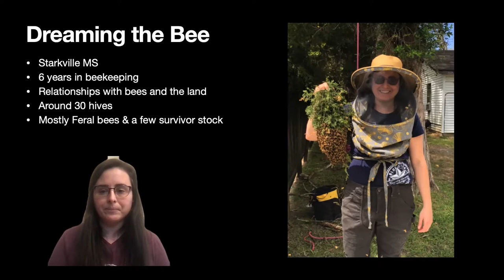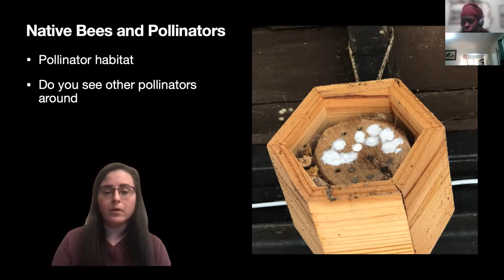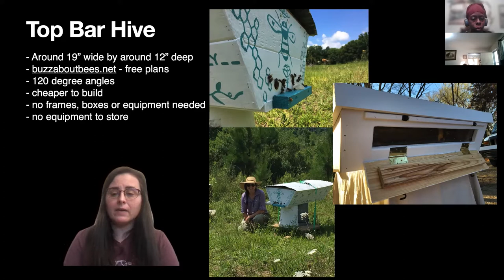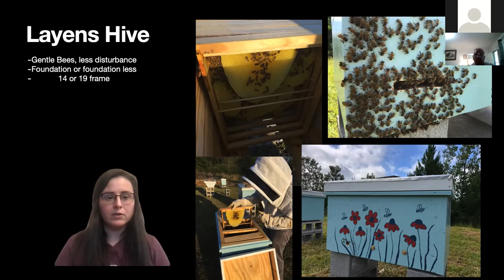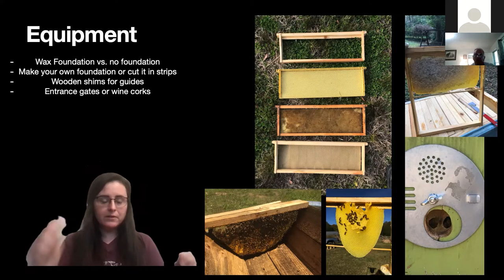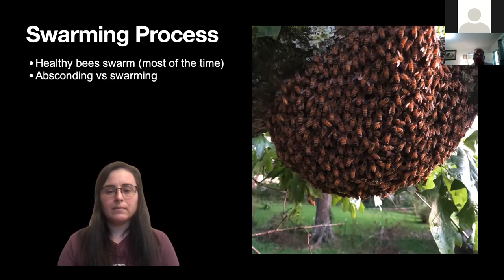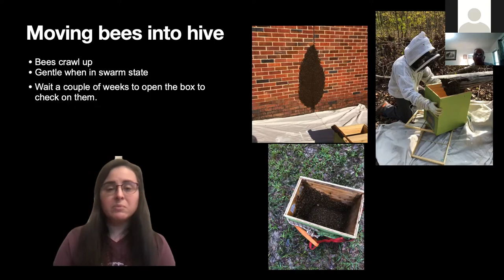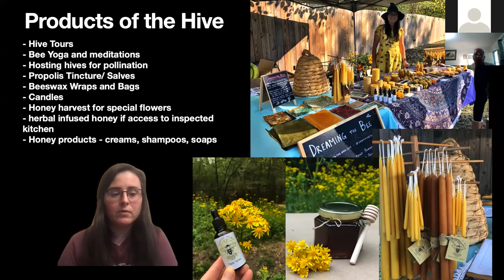Weekly Wednesday Workshop -- Beekeeping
Beekeeper Ali Pinion talks about getting started in beekeeping on a budget, alternative beekeeping methods, revenue sources from hives, and much more. Ali owns Dreaming The Bee Apiary in Starkville, Mississippi.

This webinar is produced by the National Center for Appropriate Technology through the ATTRA Sustainable Agriculture program, under a cooperative agreement with USDA Rural Development. ATTRA.NCAT.ORG.